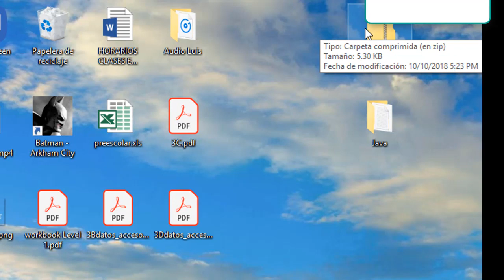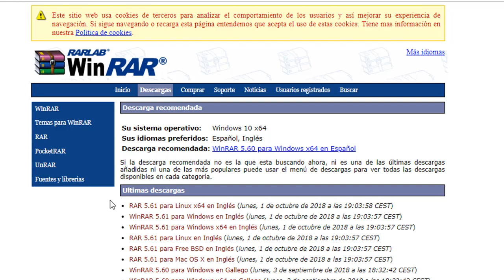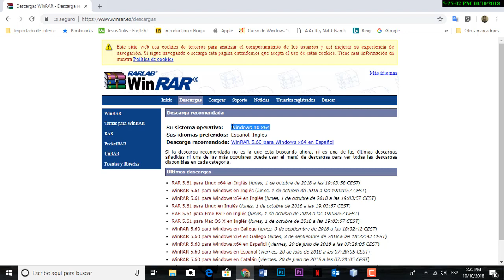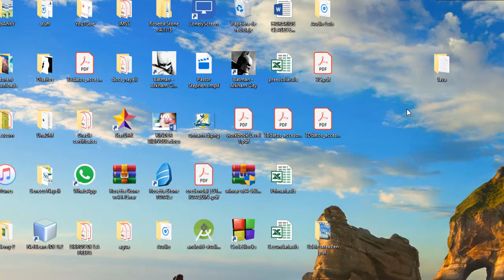👩‍💻 👨‍💻 Como instalar WINRAR en windows 10 👩‍💻 👨‍💻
😃 Hola que tal amigos aqui dejo este video espero y sea de mucha ayuda!